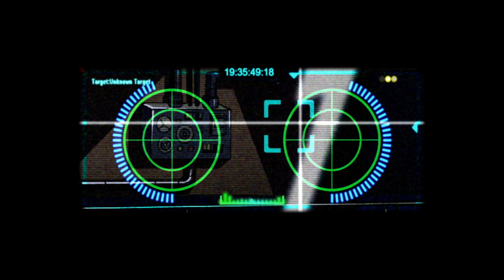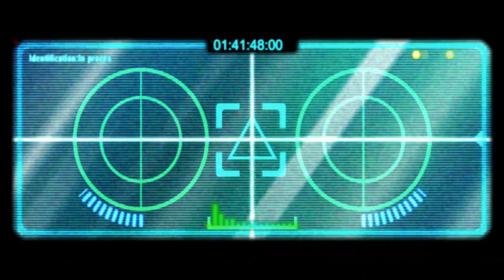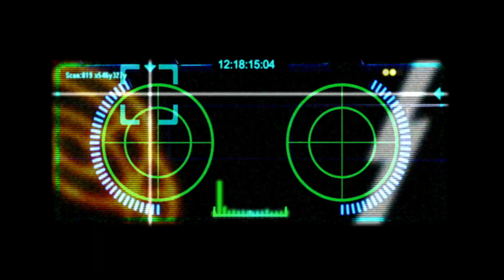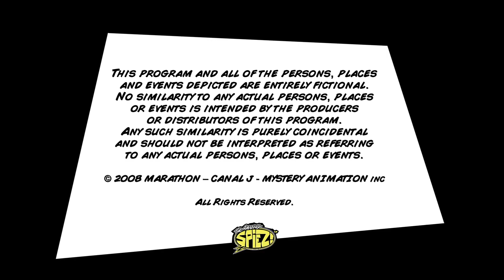The Amazing Spiez: TAKEOVER! 🔎 - Series 1, Episode 3 🕵 Operation: Spy Sitter!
When agent Britney (from Totally Spies!) disappears while investigating the disappearance of Dean, the Spiez are called in to assist the investigation and to save another spy, Blaine, from getting abducted, but they fail to rescue him. Later, Lee gets annoyed when he is put under supervision of a babysitter, although he is 13. So he sneaks out of the house and then is abducted by the same kidnapper. Their babysitter, Malinda, is really an ex-Woohp spy in disguise, and is the one who is kidnapping the agents.
Four siblings work as agents of the World Organization of Human Protection, otherwise known as WOOHP. Lee, Megan, Marc and Tony Clark all attend Southdale Junior High School and appear to be normal children in every way. Whether they’re scaling a live volcano or parachuting into a luxury apartment, saving the world is no excuse for missing a family dinner!